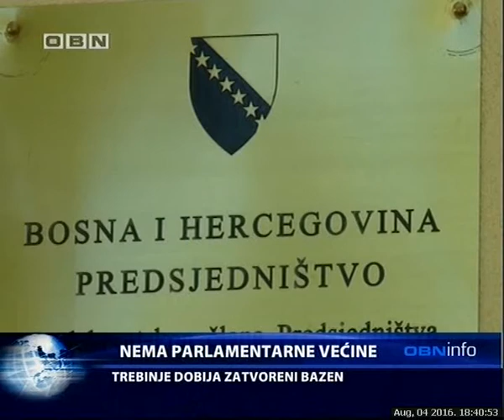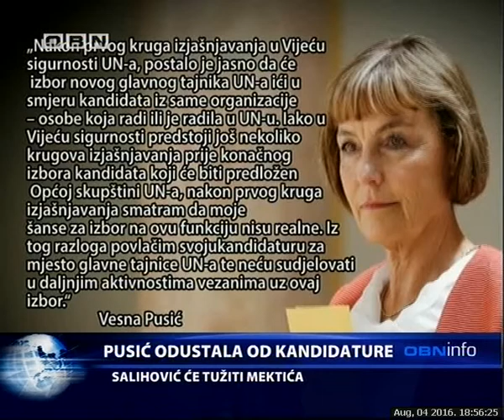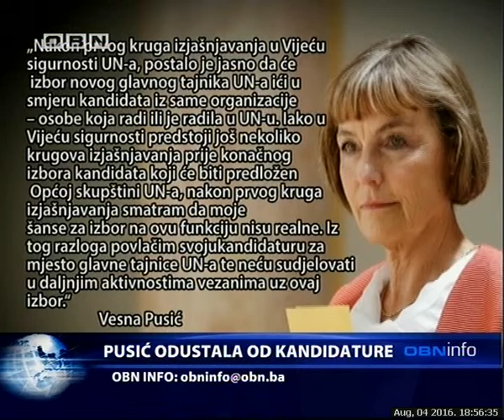OBN INFO 04 08 2016